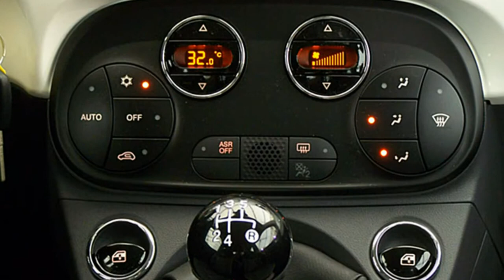Fiat 500C FCA Motor Village Hamburg jetzt Stell Fiat Hamburg